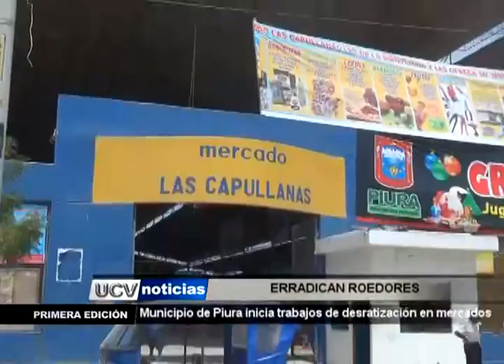CONTINÚA CAMPAÑA PARA ERRADICAR ROEDORES-UCV NOTICIAS PIURA